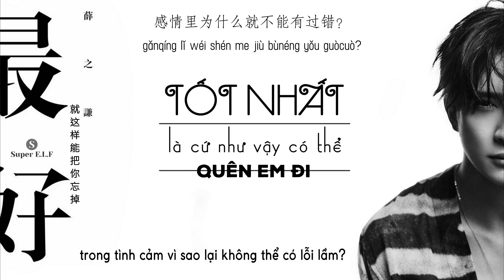[ Radio 17] Tiết Chi Khiêm Tốt nhất là cứ như vậy có thể quên em đi - Nhụy Hy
Tiết Chi Khiêm Tốt nhất là cứ như vậy có thể quên em đi
薛之谦：最好就这样能把你忘掉
Bài radio số 17
Nguồn : WeChat
Mình ko có nhiều thời gian nên ko sub nhiều lúc ko được mượt, bài dịch nếu có sai sót, thiếu từ, nhầm lẫn mong mọi người thông cảm và góp ý nhé